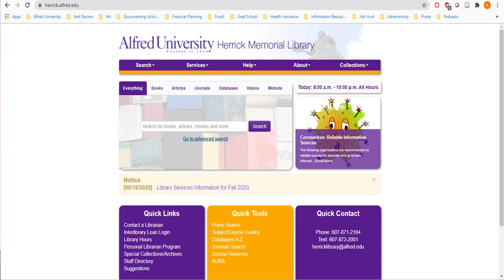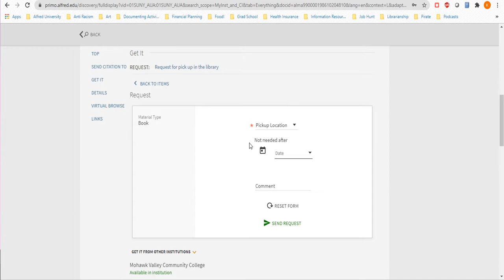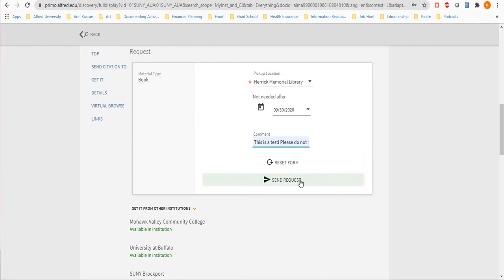How to Request Materials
In this video I walk you through how to use Primo to request library materials from the catalog.